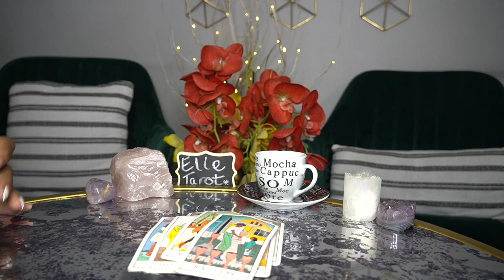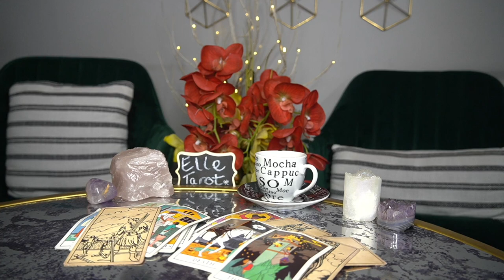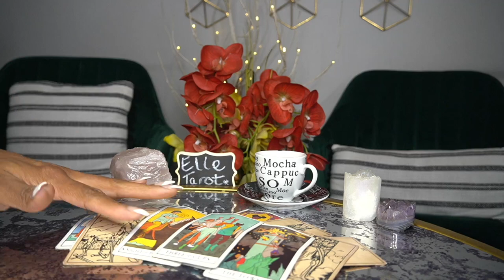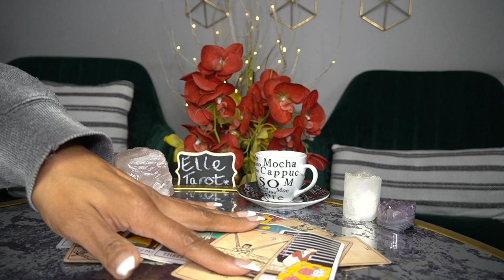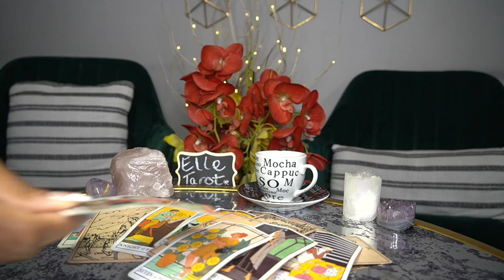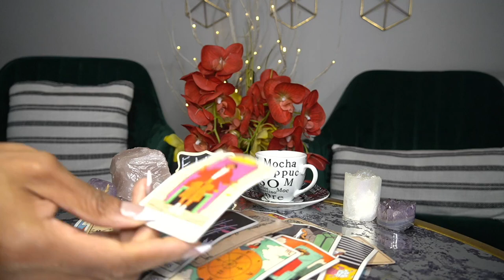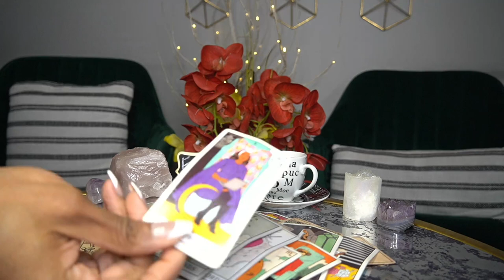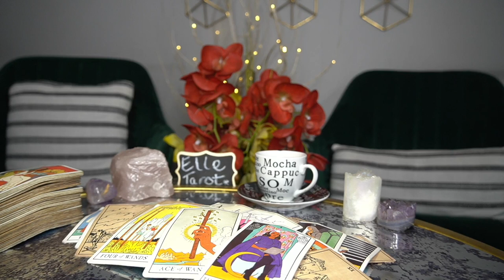AQUARIUS FEB '22 I KNOW YOU WANT NEW LOVE BUT IT'S JUST ME, MYSELF AND I